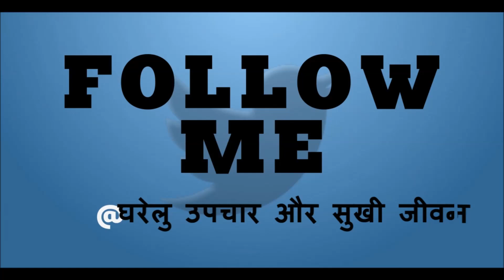गलती से भी शहद को इस तरह न खाये, कैसे शहद दूध में बन जाता है जहर | Deadly Combination of Honey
Iss video mein गलती से भी शहद को इस तरह न खाये | Deadly Combination of Honey You Should Never Eat